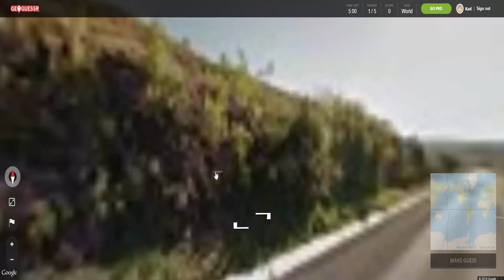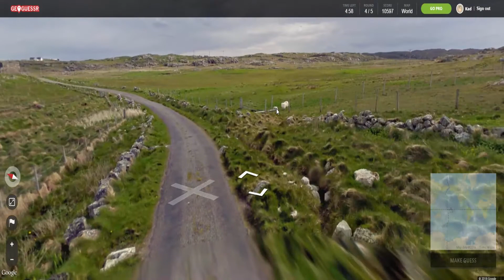Lucky Number 13 (Geoguessr #13)